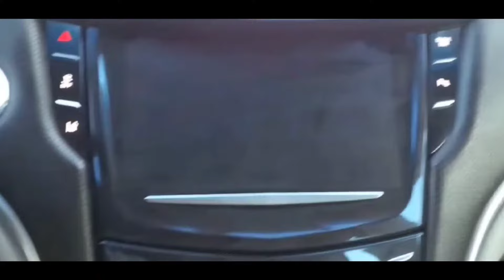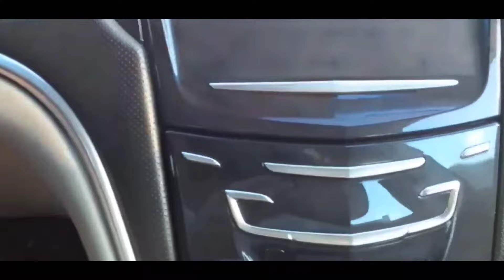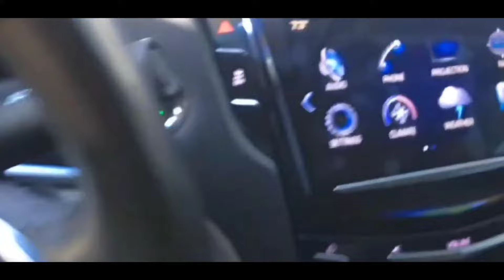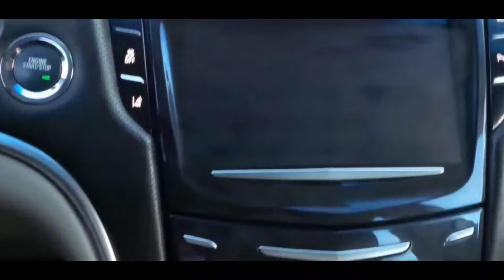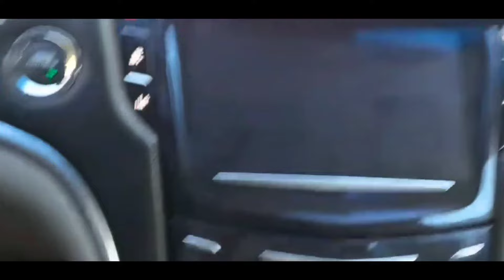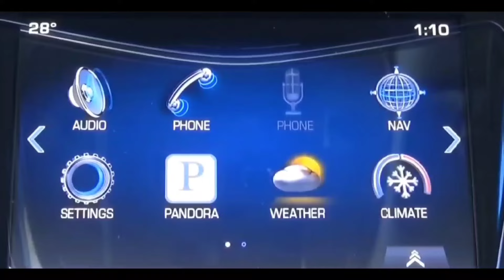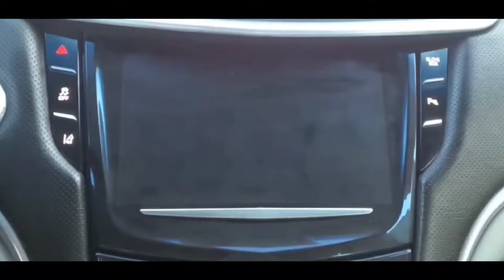EASIEST WAY TO DO A HARD RESET- CADILLAC CUE SYSTEM- FIX FROZEN, NO POWER, GLITCHES ON LCD FAST